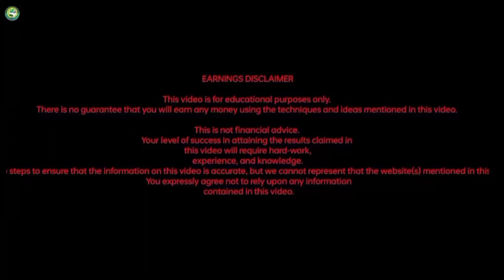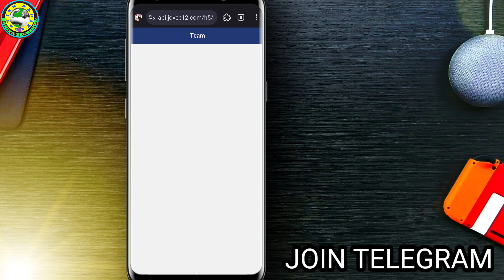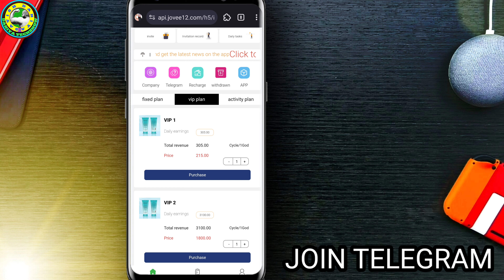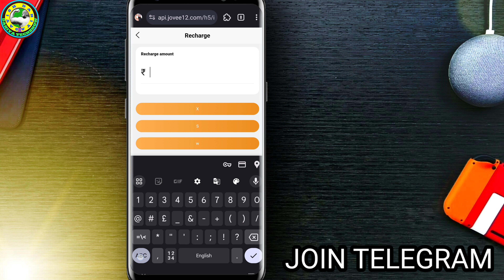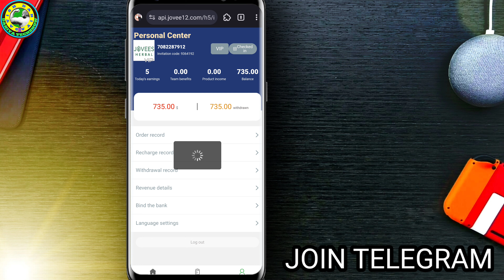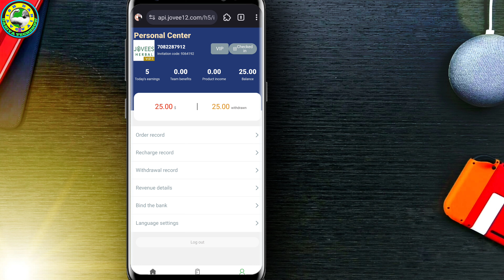Javees harbel NEW EARNING APP TODAY | JAVEES HARBEL APP Proof | Javess Earning app Real Or Fake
VIDEO CREDIT-

IMPORTANT WARNING ⚠️

धन्यवाद।